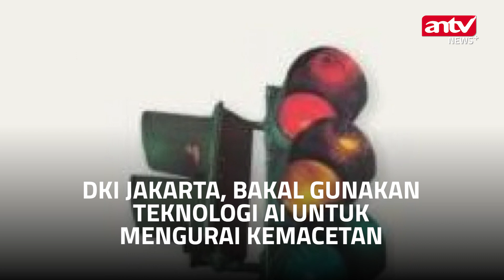Pemprov DKI Bakal Gunakan AI di Lima Ruas Jalan Jakarta | ANTV NEWS+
ANTV NEWS+ - Pemprov DKI Bakal Gunakan AI di Lima Ruas Jalan Jakarta | ANTV NEWS+

Pemprov DKI berencana gunakan Artificial Intelligence (AI) untuk mengurai kemacetan di kawasan Jakarta. (VDVC-WES)